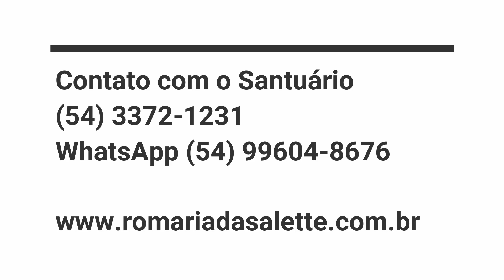Romaria em Marcelino Ramos - 2019